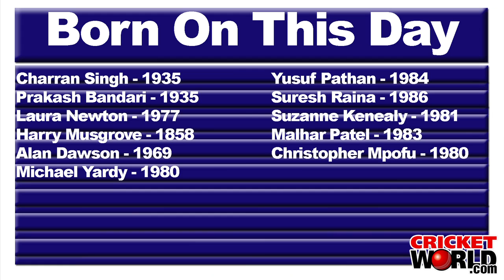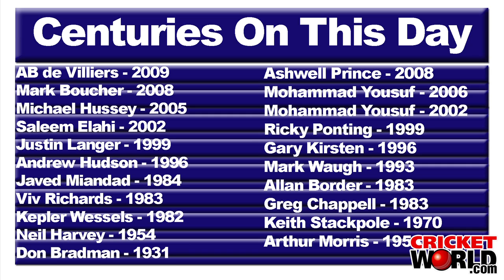Cricket World® TV - On This Day - 27th November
Cricket TV - A look at cricket history including cricketers born on this day, international centuries scored on this day and five-wicket hauls